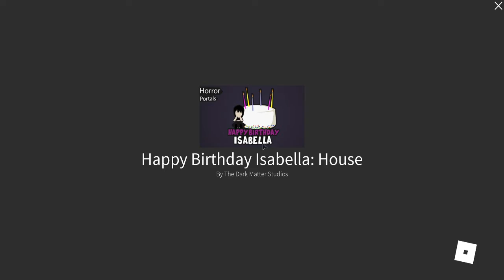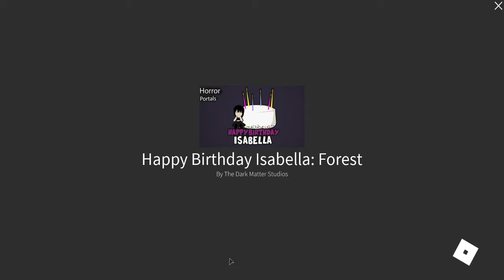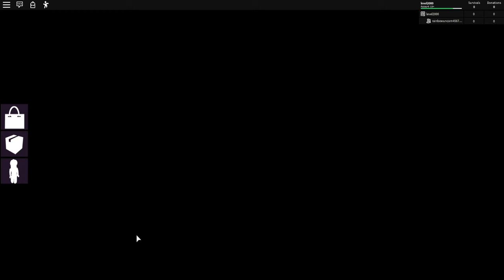Horror Portals Happy Birthday Isabella SPOOKY